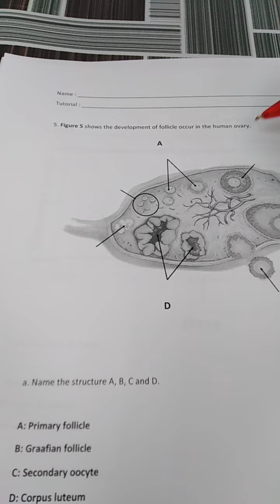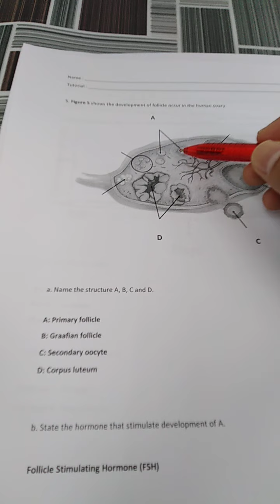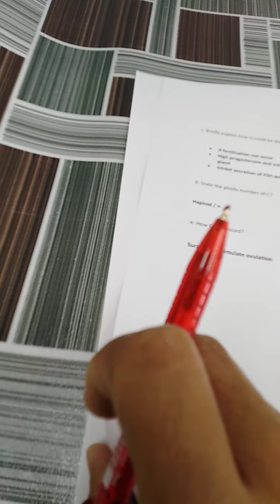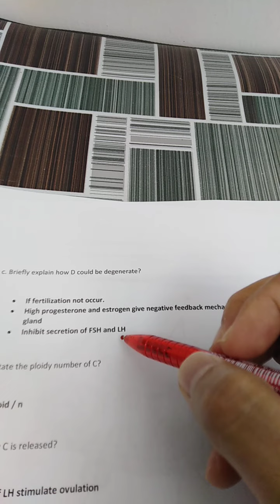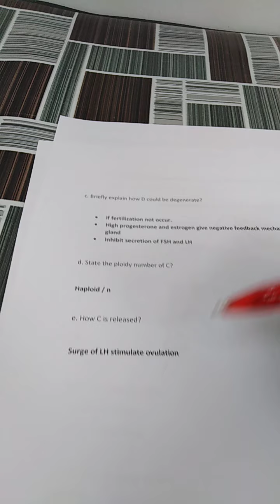Chapter 8 extra exercise no 5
Answer